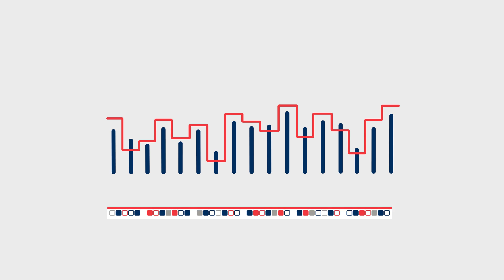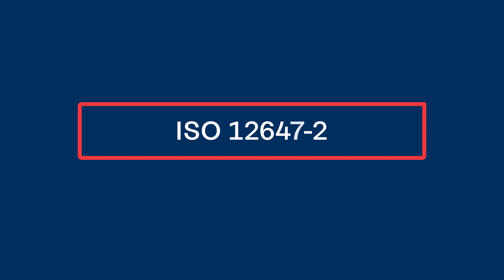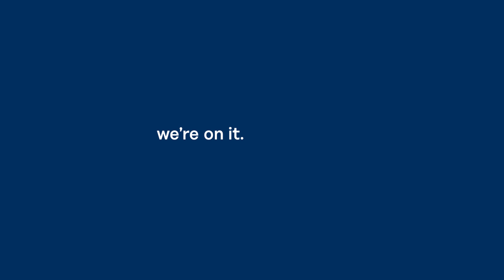QualiTronic ColorControl (English)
Three benefits of our QualiTronic ColorControl:
- Shortest makeready times
- Highest print run quality
- Minimum paper waste